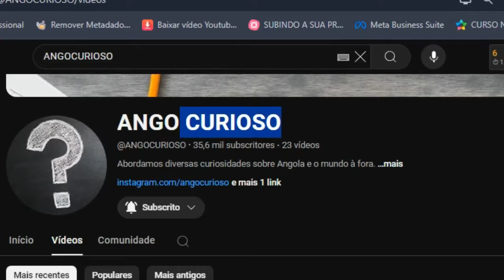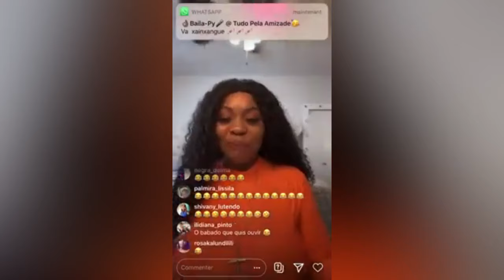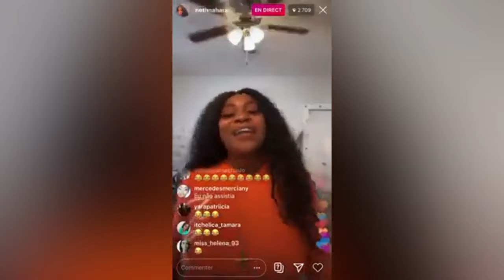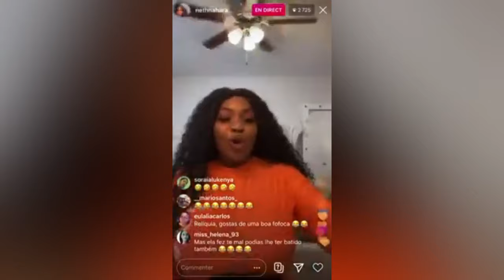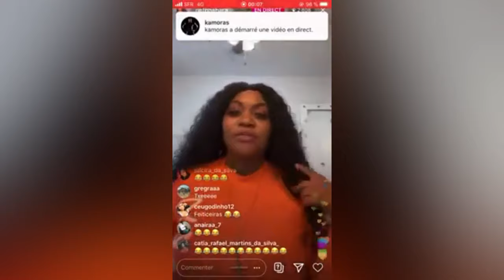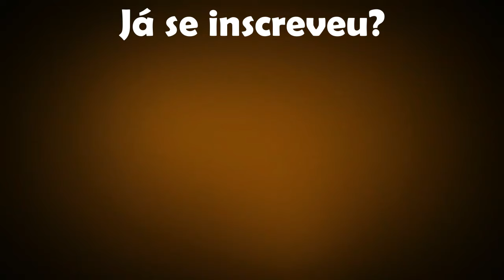O ENVOLVIMENTO de NETH NAHARA no CASO JINDUNGO!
Neste vídeo impactante, exploramos o perturbador caso Jindungo, onde uma namorada traída armou uma cilada para a amante de seu parceiro, resultando em uma brutal sessão de tortura em um quarto de hotel. Junto com suas amigas, a vingativa namorada não apenas deu uma surra na amante, mas também infligiu dor extrema aplicando jindungo (pimenta) em seus órgãos genitais. Este relato detalhado aborda os fatores psicológicos, sociais e culturais que podem levar a tais atos extremos de vingança, enquanto traça paralelos com casos semelhantes de celebridades a nível mundial. Acompanhe para entender o que motiva esses comportamentos e como a sociedade reage a tais chocantes episódios de violência.